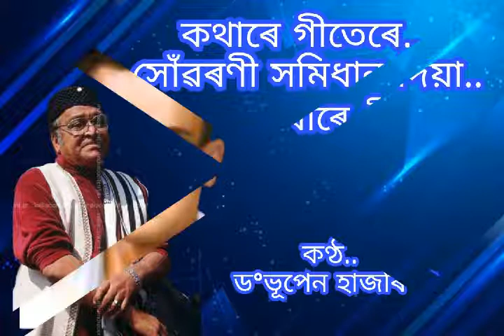Kothare geetere.. Dr Bhupen Hazarika..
কথাৰে গীতেৰে.. সোঁৱৰণী সমিধান দিয়া..
কণ্ঠ...  ড°ভূপেন হাজৰিকা
ৰচনা.. জ্যোতিপ্ৰসাদ আগৰৱালা